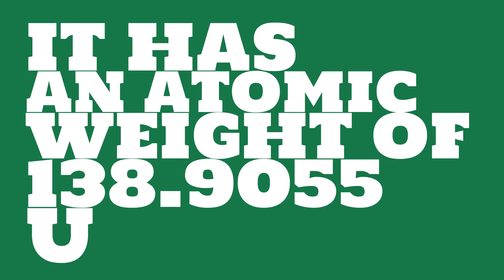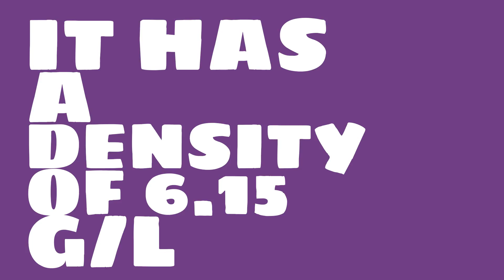What is the specific volume of Lanthanum?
Watch this video to learn everything you ever wanted to know about Lanthanum.